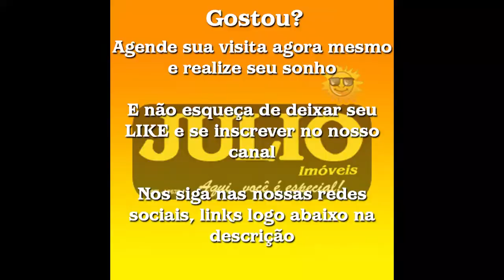Casa com 2 dorms, Jardim Jamaica, Itanhaém - R$ 285 mil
Código do imóvel: 70508821

Excelente duas casas novas com piscina na cidade de Itanhaém no bairro Jardim Jamaica estando em uma rua tranquila com moradores fixos

- 02 Dormitórios sendo 01 suíte;
- Sala e Cozinha estilo americana;
- Lavanderia
- Área de Lazer
- Piscina

- Área construída de 55m²;
- Área do Terreno: 150m² sendo 5 de frente e 30 fundo.

💰 Valor do imóvel R$ 285.000,00

🎯 Conseguimos o imóvel perfeito para você! Próximo a pontos comerciais e fácil acesso para linhas de transporte público.🎯

📌ENDEREÇO: Av. Monteiro Lobato, 11778 - Balneário Flórida Mirim, Mongaguá - SP, 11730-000💻

🏡 Fique por dentro de nossas ofertas nas redes sócias! 💛🖤